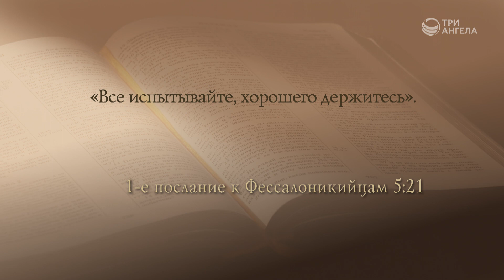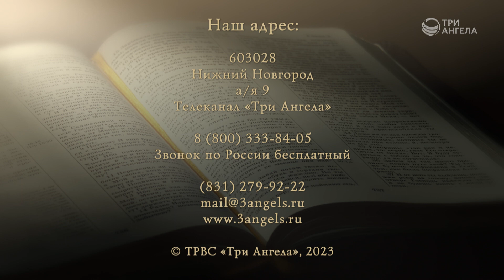Искусственный интеллект — благо или зло? | Открытая Книга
Искусственный интеллект уже вошел в нашу жизнь, и с каждым годом его будет становиться только больше. Может ли его использование отрицательно повлиять на веру человека? Ведь искусственный интеллект является своего рода аналогом нашего мозга, а мы созданы по образу и подобию Бога. Угодно ли Богу развитие искусственного интеллекта?